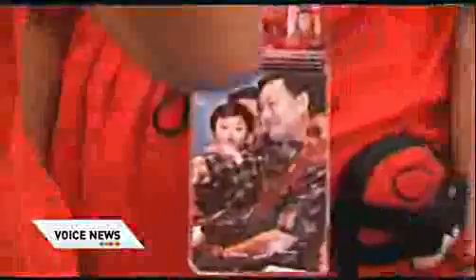อำมาต หลากสี ต้นตอความรุนแรงในไทย.avi